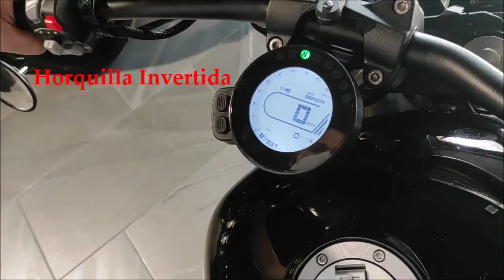VCRUISE 125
Nueva Custom de Keeway bilicíndrica con 14Cv de Potencia y refrigeración líquida.
Un referente en las custom 125